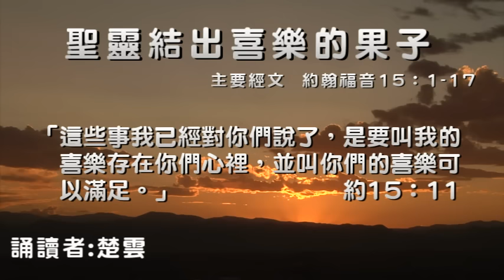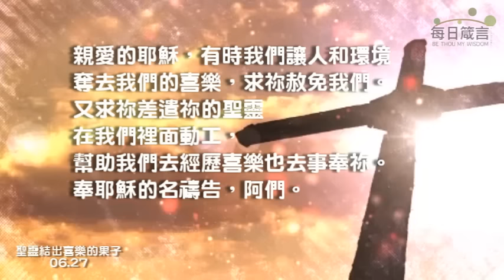每日箴言_0627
聖靈結出喜樂的果子（約翰福音15：1-17）